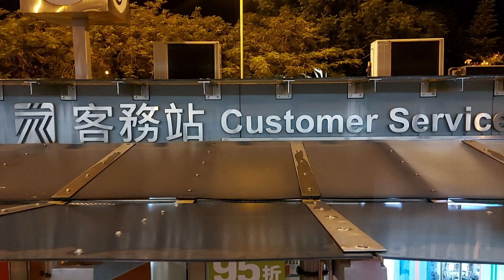tsuen wan to yuen long (🚌bus)